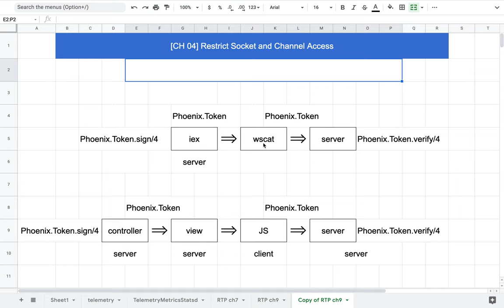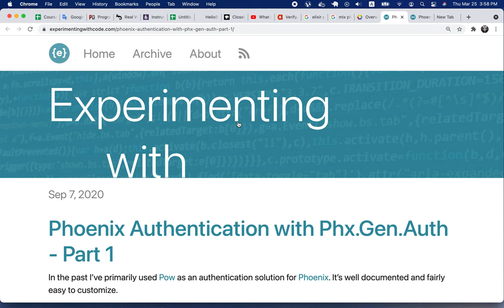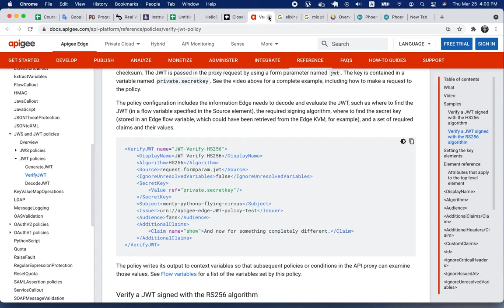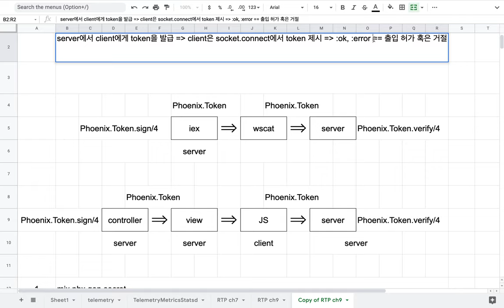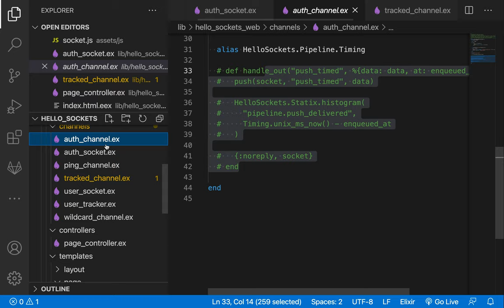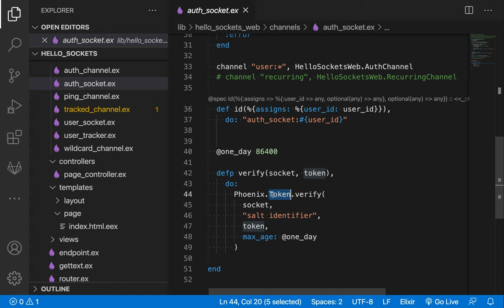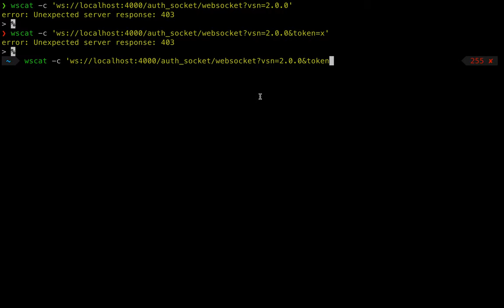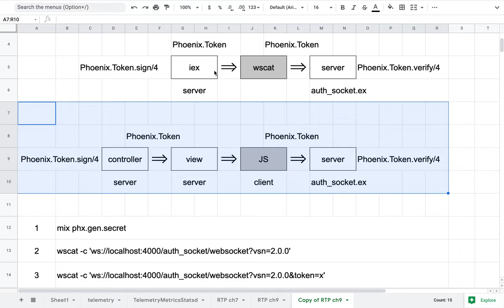[RTK] 007 - CH. 04 Restrict Socket and Channel Access(1/3)